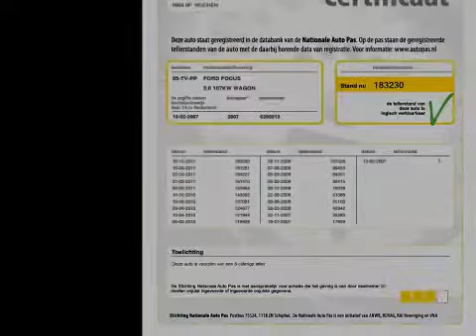Ford Focus 2.0 16V 145PK FUTURA LMV WAGON TOP AUTOS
05-TV-PP 183.230 km
  Prijs:     € 6.440
  Merk:     Ford
  Model:     Focus
  Type:     2.0 16V 145PK FUTURA LMV WAGON TOP AUTOS
  Bouwjaar:     2007
  Transmissie:     handgeschakeld
  Kleur:     Wit metallic
  BTW/Marge:     btw
  Brandstof:     benzine
  Energielabel:
ABS (anti blokkeer systeem)Achterbank neerklapbaarAchterbank neerklapbaar in ongelijke delen en voorzien van armsteun en hoofdsteunenAirbagsAircoArmsteun voorBekleding stofBestuurdersstoel met verstelbare zithoogteBinnenspiegel automatisch dimmendBoordcomputerBuitenspiegels elektrisch verstelbaarBuitenspiegels elektrisch verstelbaar en verwarmbaarBuitenspiegels in carrosseriekleurCentrale deurvergrendeling met afstandsbedieningCruise controlEBD (electronic brakeforce distribution)Glas getintGordijnairbags voor en achterLichtmetalen velgen 16 inchLichtsensorMetallic lakRadio Bediening op het stuurRadio Cd af fabriekRadio met cd-spelerRamen voor elektrisch bedienbaarRegensensorRemindicatorReservewielSide-airbags voorSportstoelen voorStuur bekleed met lederStuurbekrachtigingTrekhaakVoorruitverwarming

Sterke 2.0 16V Motor , Sportieve luxe futura uitvoering , Mooie Moderne witte kleur . Dealer onderhouden . MEER AUTOS BEKIJKEN? KIJK OOK BIJ AUTO WIJCHEN.NL. AUTOS OP ONZE WEBSITE ZIJN OOK AANWEZIG, DUS GEEN LOKKERS, AUTOS WELKE NET VERKOCHT ZIJN, OF DE AUTO STAAT BIJ EEN ANDER FILIAAL. U KOMT NIET VOOR NIETS. ONZE PRIJZEN ZIJN INCLUSIEF BTW/BPM.Ondanks zorgvuldige ingave zijn specificaties voorbehouden.

Aanbieder
TOP autos
Zesweg 150
6604BP WIJCHEN